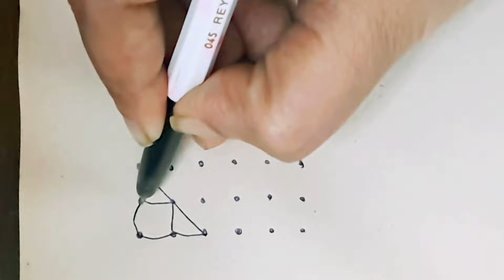Easy muggulu designs // sravanamasamrangoli // colourful rangolies